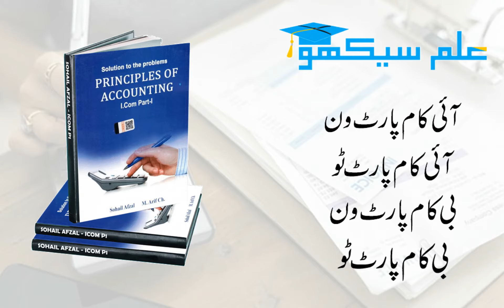ILM SEEKHO Is Providing Free Accounting Course for I.Com (I.com part 1, 2) (B.com part 1, 2)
We are doing Efforts for Those students who's what to get study but don't have money for get knowledge. Therefore We Lunch new Course For those Students For Free of Cost. Student can get knowledge About I.com Accounting,(part 1 & part 2) B.com Accounting(part 1 & part 2).
We Are Providing Knowledge To Student About:
Accounting Solutions:
Principles of Accounting by Sohail Afzal Solution:
accounting problems and solutions:
accounting problems with solutions:
advanced accounting by sohail afzal:
accounting by sohail afzal Videos:
Sohail Afzal Accounting Book i com part 1:
icom Part 1 Accounting Lectures in Urdu:
Sohail Afzal Accounting Book I com Part 2:
Soahil Afzal Accounting Book B com Part 1:
Sohail Afzal Accounting Book B com Part 2:
Sohail Afzal Accounting Book Lecture in Urdu:
B.com Accounting Lecture In Urdu:
I com Part 2 Accounting Lecture in Urdu:
B com Part 1 Accounting Lecture in Urdu:
B com Part 2 Accounting Lecture In Urdu:
Follow US